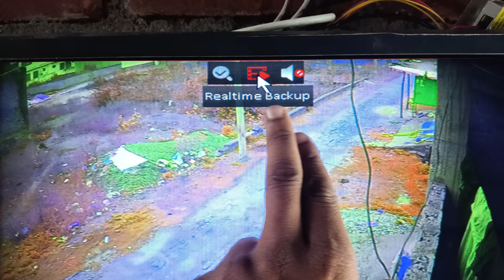cctv camera me realtime playback kaise dekhe ? how to see playback in gcmob 2023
how to see playback in gcmob

cctv camera me realtime playback kaise dekhe ? how to see playback in gcmob  2023cctv camera me realtime playback kaise dekhe ? how to see playback in gcmob  2023